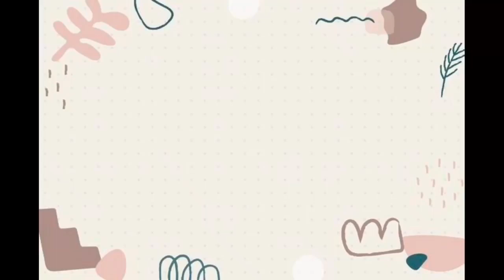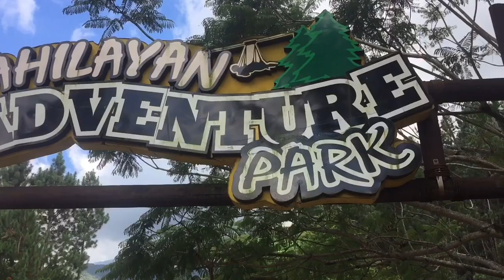FAMILY DAY AT DAHILAYAN FOREST PARK(LONGEST ZIPLINE AT MANOLO FORTICH BUKIDNON)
Helo happy ang buong familya na nka experience ng mga ganitong ride nakakatakot nman pero kapag naka try napo tayong sumakay ay nku saya pala sana kau din maka experience ng ganitong mga rides